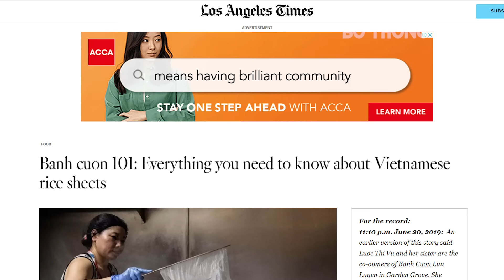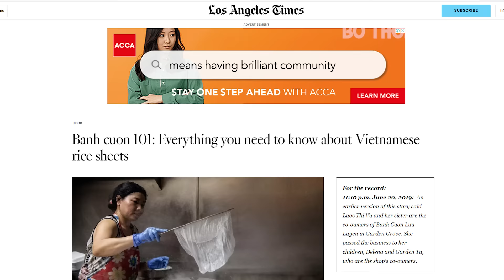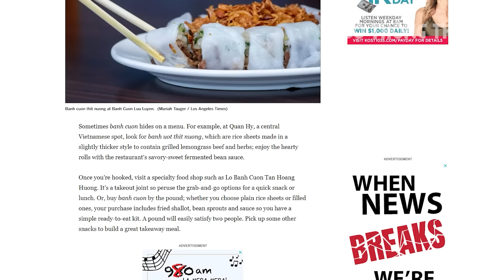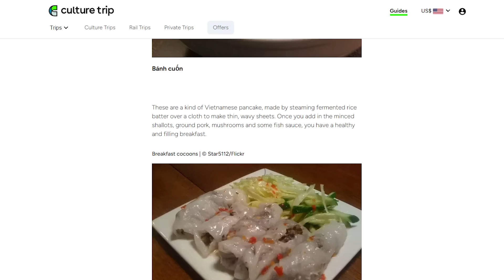Món Ăn Làng Quê Việt Khuynh Đảo Nước Mỹ, Nghệ Nhân Làm Bánh Mỹ Cũng Phải Chào Thua Vì Quá Kungfu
Khiến cho người Mỹ phải "chào thua" trước hương vị ngon miệng, mềm mịn của chiếc bánh cuốn Việt Nam, từ một món bình dân giờ đã trở thành biểu tượng trong thế giới ẩm thực. Bạn có thể cảm nhận điều này qua những bài báo hấp dẫn trên trang du lịch như asianway travel, bestprice travel, hay thậm chí là qua bài viết đầy ca ngợi trên Los Angeles Times. Vậy bánh cuốn việt nam có gì mà khiến các báo rầm rầm đưa tin như vậy, hãy cùng Bò Thông Thái khám phá câu chuyện thú vị của Bánh Cuốn